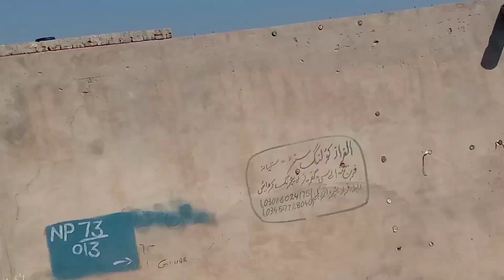Shadi Baya K Rasmo Rawaj